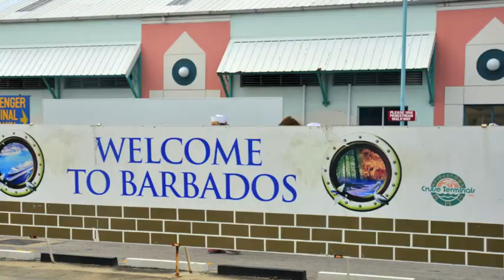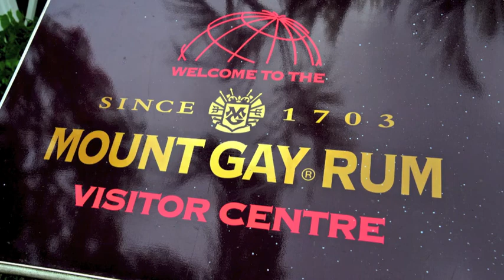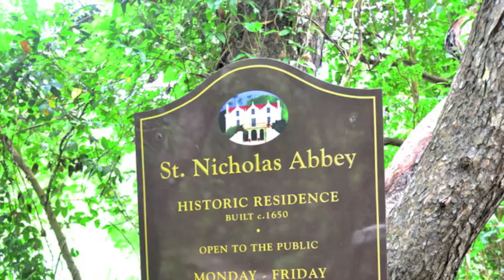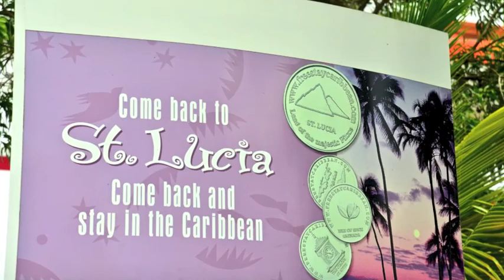Singlescruise.com Valor May 2013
Singles Cruise CCL Valor May 26 2013